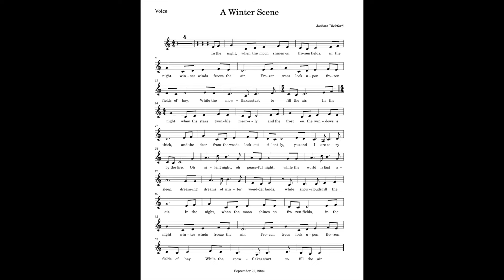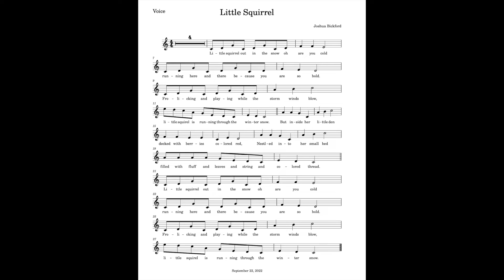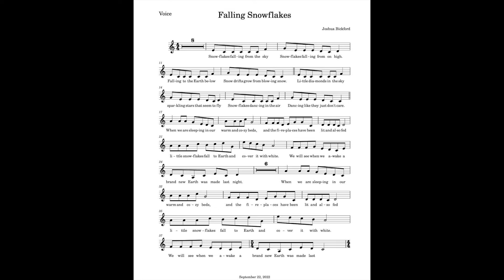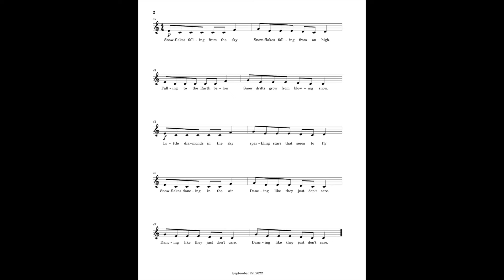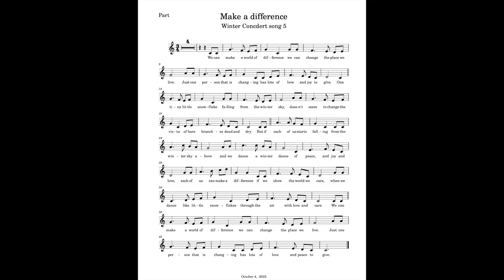Practice Tracks - A midwinter's Tale